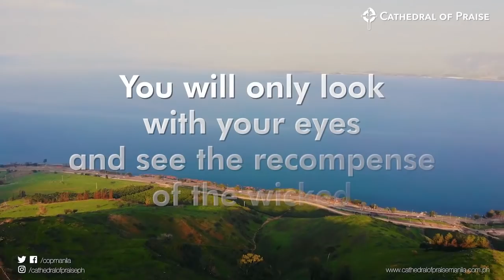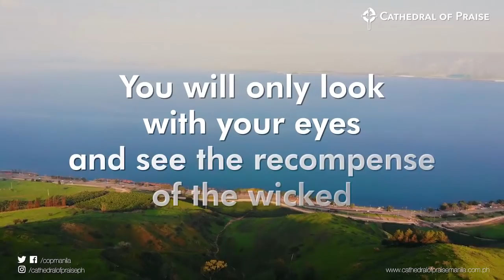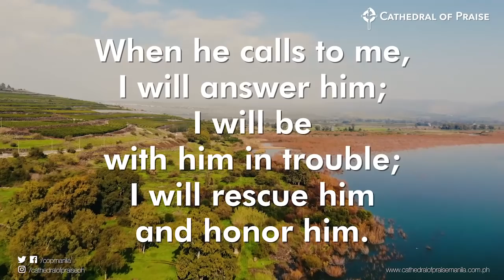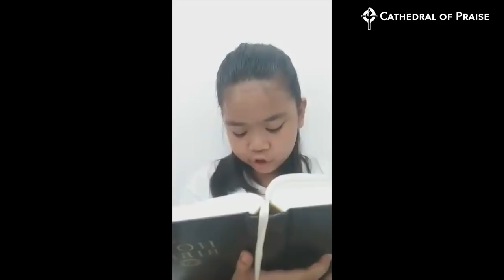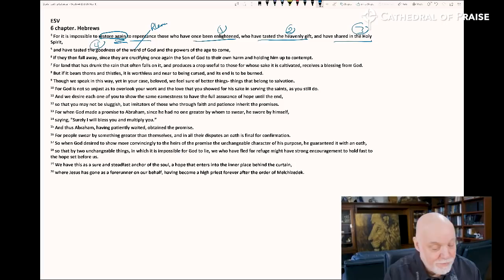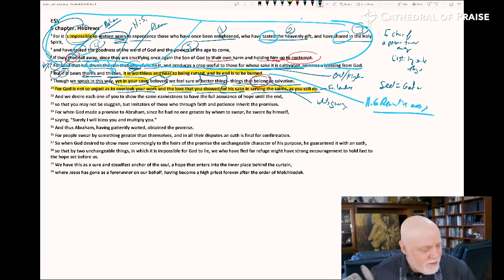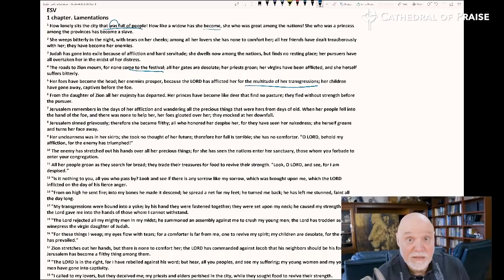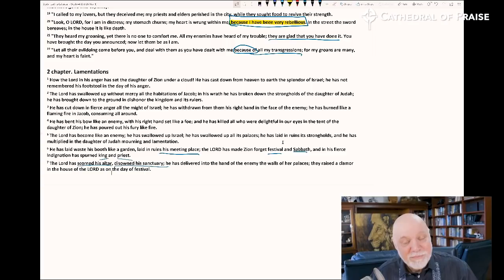Devotions with Pastor Sumrall - October 30, 2020